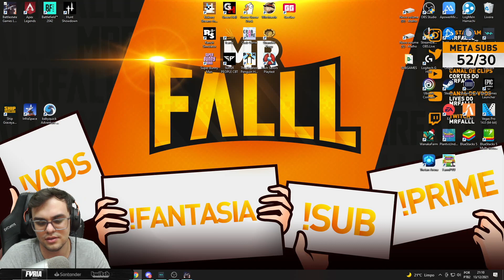CARREGANDO ALANZOKA E CALANGO - ESCAPE FROM TARKOV COM AMIGOS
Nessas partidas joguei com @LivesAlanzoka e @CalangoLive  e carreguei eles a todo vapor. Não deixe de acompanhar essa gameplay de Escape from Tarkov com os amigos. Vídeo de Escape from tarkov jogando com amigos no novo mapa Ligth house.
Escape From Tarkov gameplay Wipe. Novo mapa novas armas e voip, acompanhe. Tarkov deu wipe de novo! No dia 12/12 teve wipe e com isso as contas sofreram aquela resetada, o que faz o pessoal voltar ao jogo em busca dos loots e de sair vivo de Tarkov! Deixem nos comentários o que acharam e deem um like para apoiar essa nova temporada de Tarkov no canal, espero que gostem!